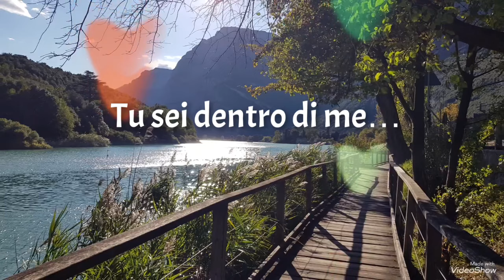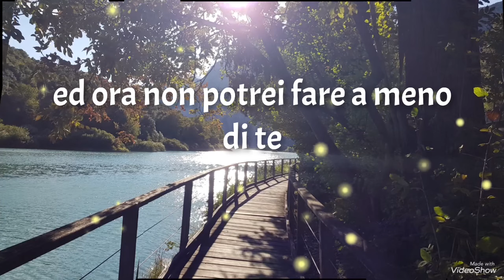Impossibile non pensare a te...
perché ti amo follemente...